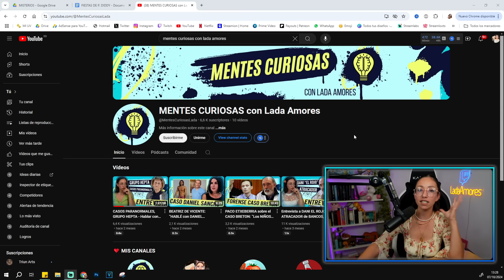La VERDAD de las FIESTAS BLANCAS de P. DIDDY ¿JUSTIN BIEBER fue VICTIMA? ¿Qué le PASÓ a TUPAC?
►►MI SETUP◄◄